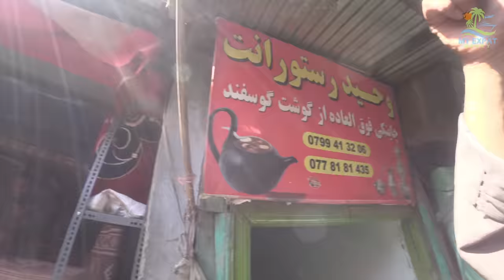Inside Afghanistan's Busiest Market (Kabul 2022)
I actually only came to buy a AWCC sim card, but I stayed almost half a day because I was so overwhelmed by the place.